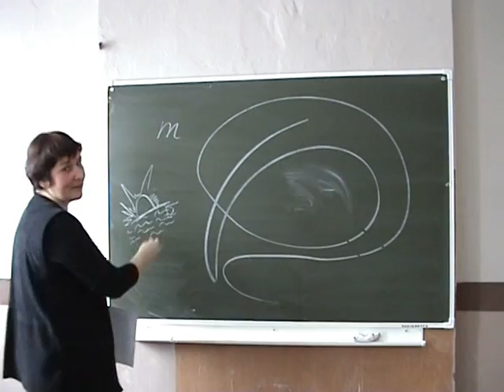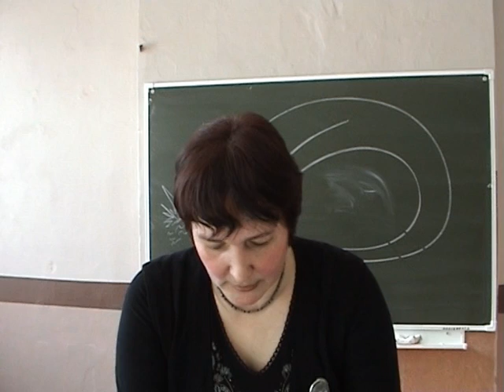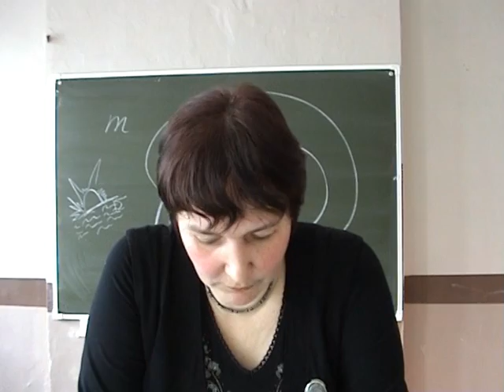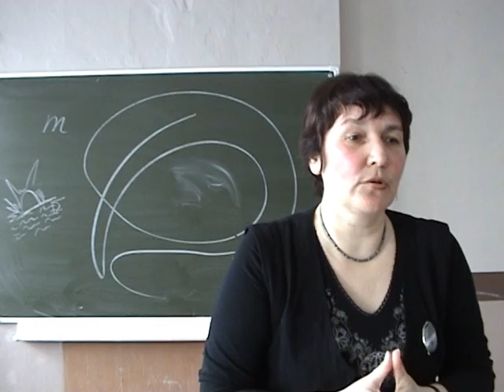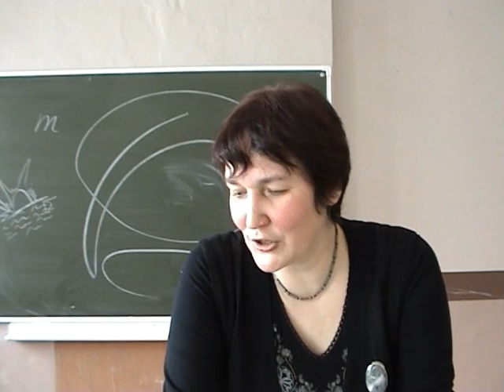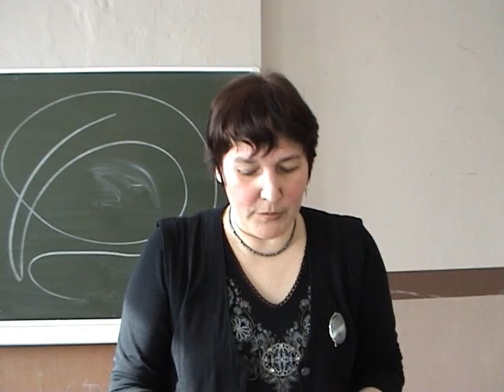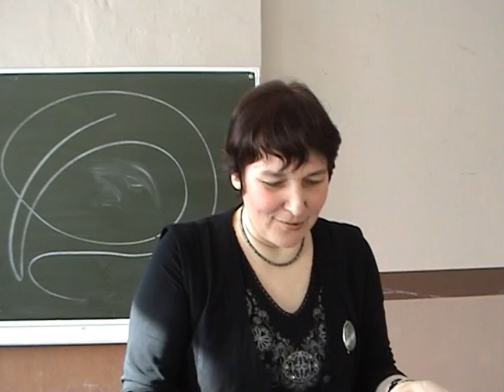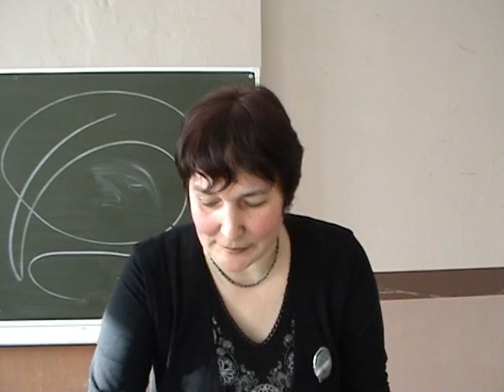Свой-чужой, живой-мёртвый у славян. Часть 1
Доктор филологии из Института славяноведения РАН РФ Ольга Белова о традиционных культурных представлениях славян. Чужой никогда полностью не отвергается! Чужой язык глазами славян. Соседство с евреями. Часть 1. Съёмка Максима Ефимова. Петрозаводск. 2008 год.